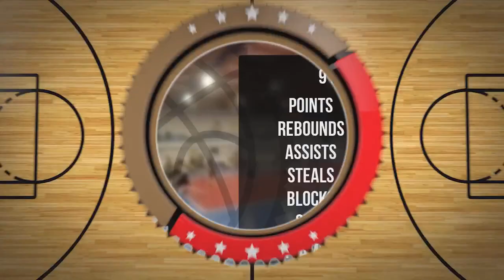Karol Szczepański Player Mixtape DC83R Brodnica 2023